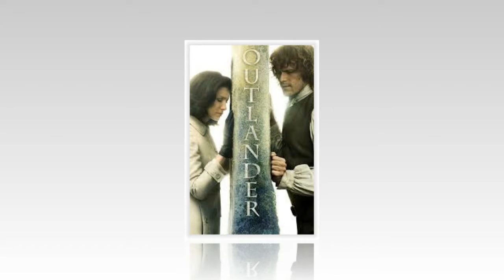“Outlander” star Sam Heughan has joined the cast of Sony’s “Bloodshot” opposite Vin Diesel